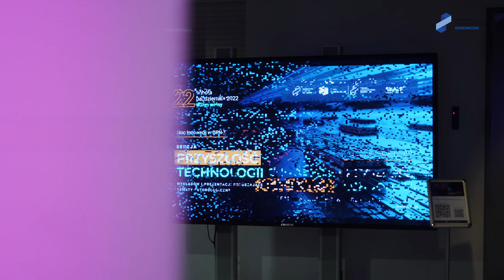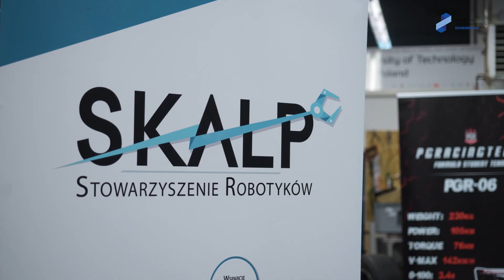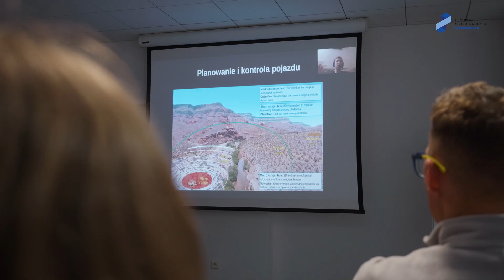Noc innowacji 2022 | Digital Festival | GPN-T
W ramach największej inicjatywy edukacyjno-technologicznej Digital Festival po raz czwarty odbyła się Noc Innowacji, czyli dwadzieścia cztery godziny wypełnione spotkaniami z przedstawicielami najbardziej zaawansowanych technologicznie ośrodków naukowych i biznesowych w kraju, podczas której Uczestnicy sami mogą przekonać się, jak cuda techniki zmieniają nasz świat.

Noc Innowacji była doskonałą okazją do zaprezentowania zaawansowanych technologii, którymi dysponujemy w Gdańskim Parku Naukowo-Technologicznym. W ramach Nocy Innowacji Uczestnicy mieli okazję przekonania się jak działają ramiona robotyczne, roboty mobilne czy drukarki 3D.